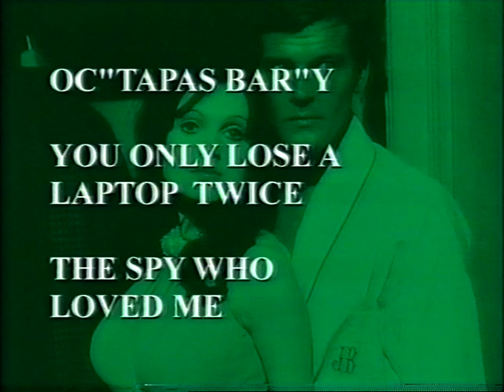Paul Garner: Missing MI5 Laptops (The 11 O'Clock Show)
Rogue documentary-maker Paul Garner probes missing MI5 laptops (The 11 O'Clock Show, 2000)